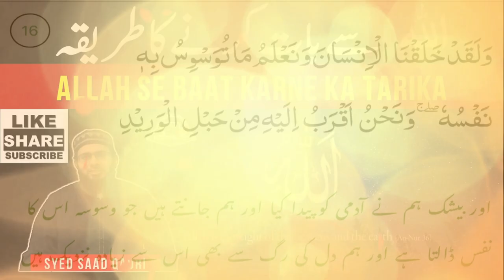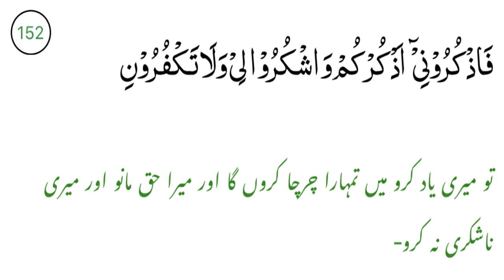Allah se Baat Karne ka Tarika